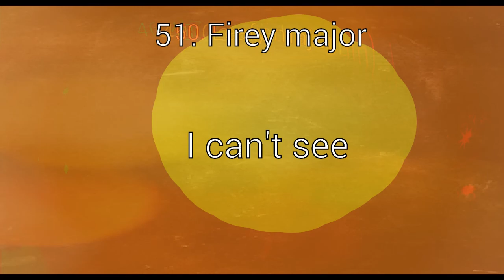Klasky csupo in vicious g major render pack collection extrended (Hypercubed)